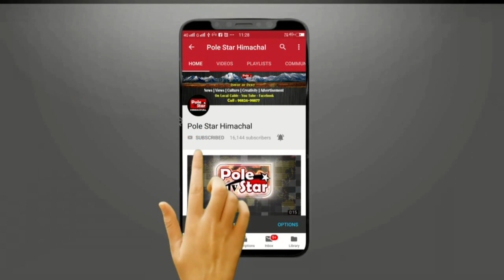19 मई को मतदान के दिन क्या क्या होगा देखिए वीडियो !